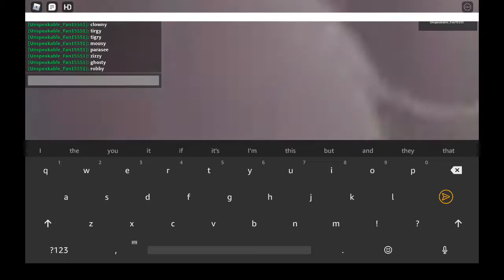Guess That Piggy Character Gameplay (Roblox) | Roblox - Gamplayz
Hi! Hope you enjoyed this gameplay video!